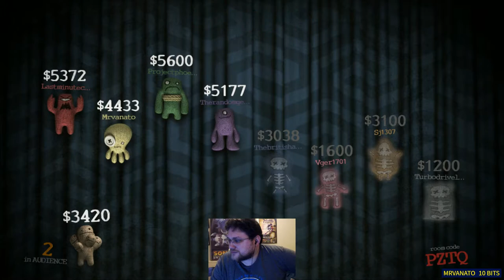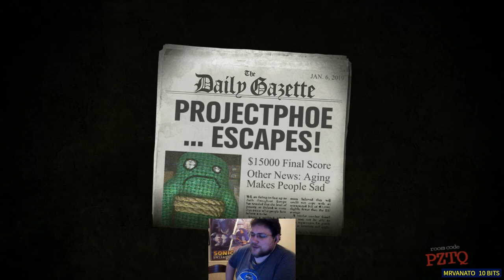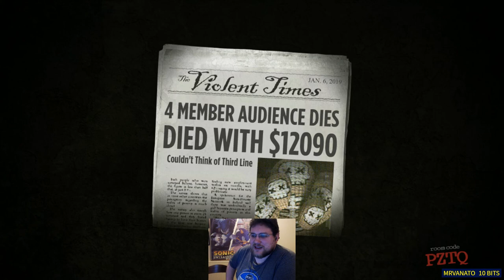STRAWBERRY SHORT-LIVED | Jackbox #67 - Trivia Murder Party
The difference between life and death can change on anything, even... your knowledge of Strawberry Shortcake?

If you enjoyed and would like to donate to help us get new things to entertain you, you can do so here (NOW WITH MERCH!)